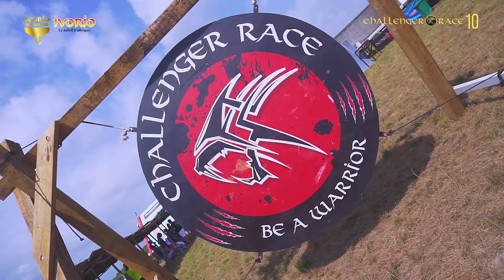CHALLENGER KIDZ 10 - ASSINIE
HIGHLIGHTS CHALLENGER KIDZ 10 - ASSINIE
COURSE A OBSTACLES - OBSTACLE RACE
ABIDJAN - CÔTE D'IVOIRE